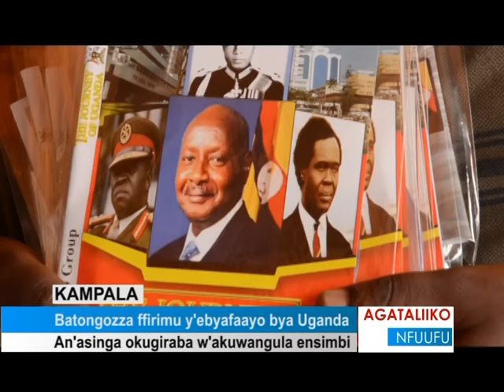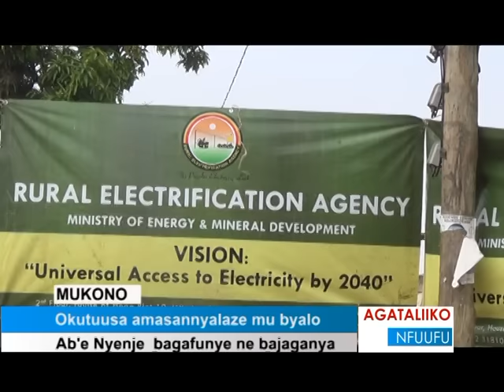Batongozza ffirimu y’ebyafaayo bya Uganda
An’asinga okugiraba w’akuwangula ensimbi